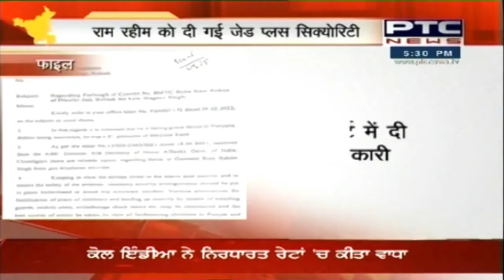गुरमीत राम रहीम को जेड प्लस सिक्योरिटी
गुरमीत राम रहीम को जेड प्लस सिक्योरिटी। खालिस्तान समर्थक आतंकियों से जान का खतरा। 21 दिन की फरलो पर जेल से बाहर है गुरमीत राम रहीम।